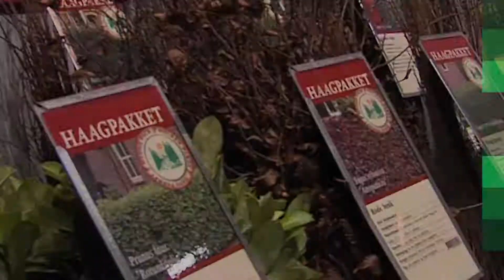De Groene Sector Vakbeurs 2011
Video van de Groene Sector Vakbeurs 2011 in de evenementenhal Hardenberg.